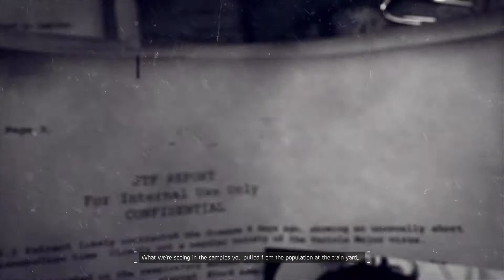Tom Clancy's The Division™_20180703214046